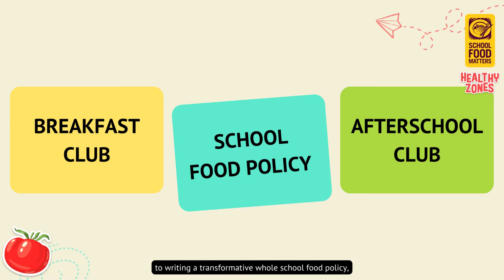What it means to be a Healthy Zone school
Our Healthy Zones programme helps schools develop a strong school food policy that keeps junk food out and puts children’s health first. This means introducing sustained changes to the menu such as plant-based days, water only and switching puds for fruit.